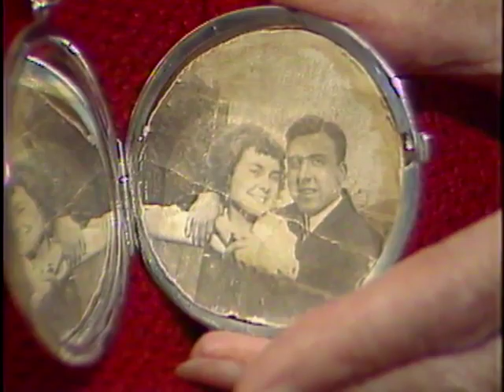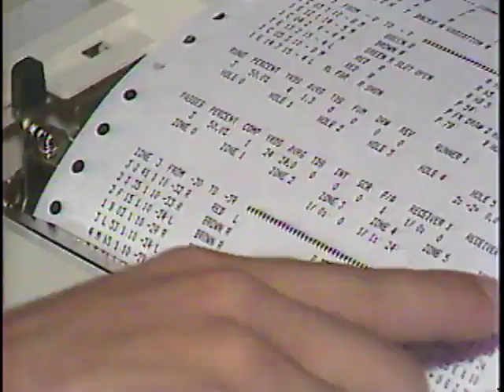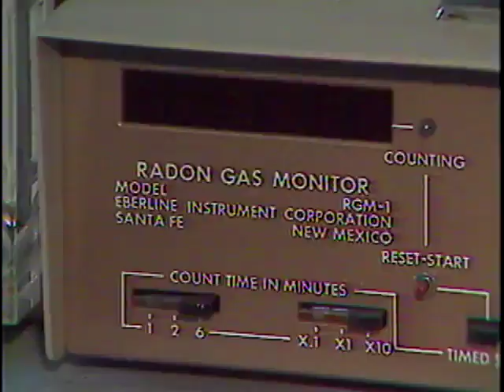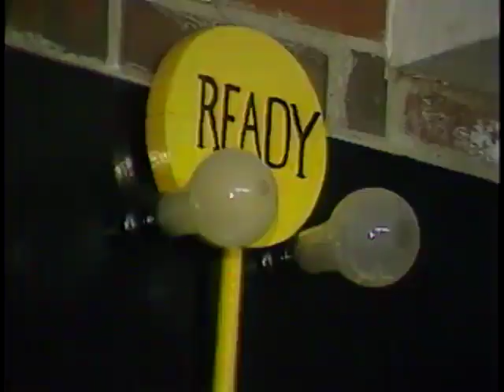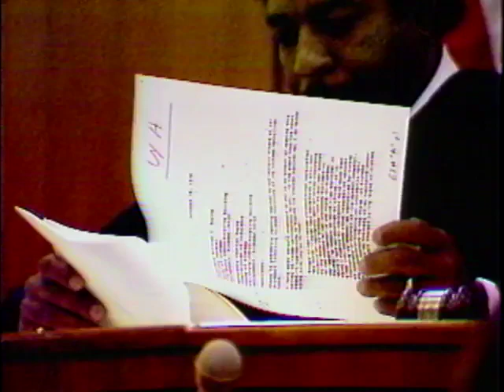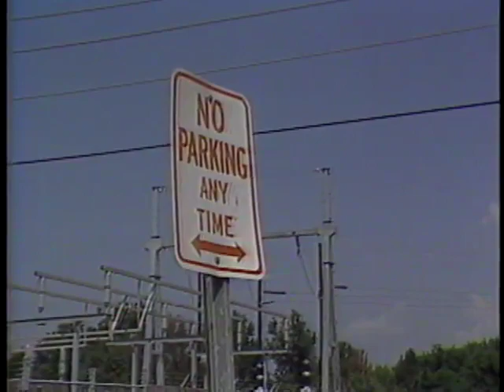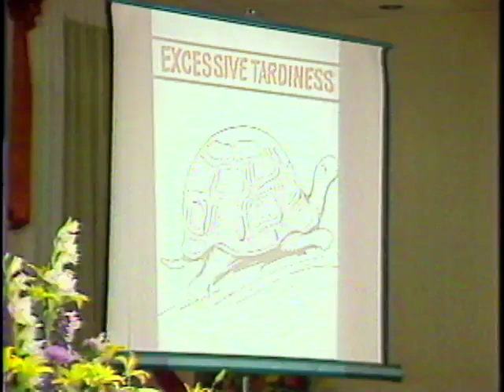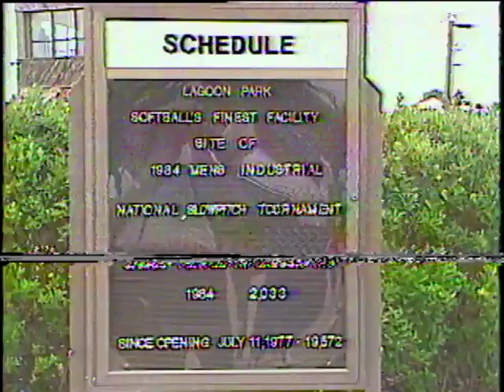WSFA item A079.0002